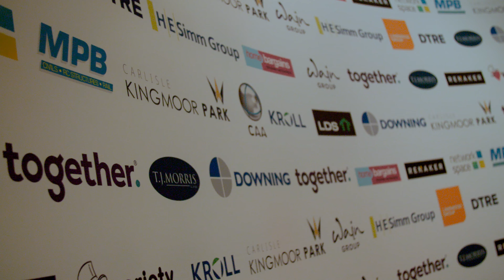Variety the Children's Charity NorthWest PROPS 2023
Video of the 2023 Variety the Children's Charity NorthWest PROPS Awards event in Manchester (4K)

credit to Purpose Media